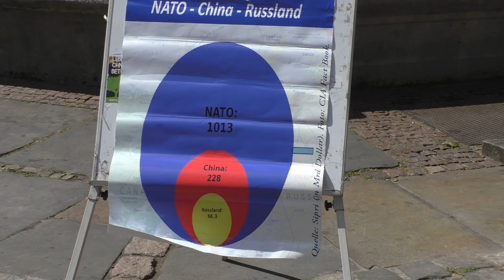Friedensbündnis Braunschweig: Kundgebung vom 8.6.2019